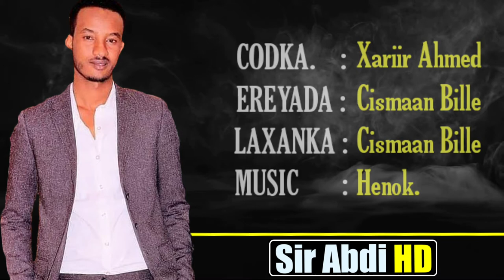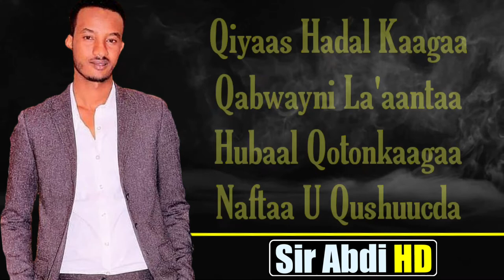Xariir Axmed┇Aamina┇Marwadii Qarniga┇Hees Cusub LYRICS 2020